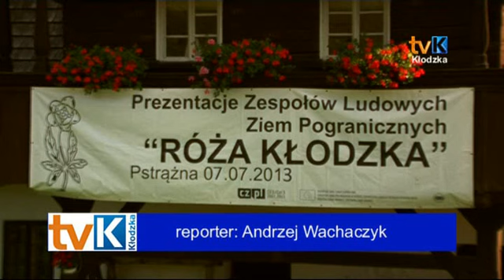VIII Prezentacje Zespołów Ludowych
W Muzeum Kultury Ludowej Pogórza Sudeckiego w Kudowie-Zdroju w Skansenie w Pstrążnej odbyły się VIII Prezentacje Zespołów Ludowych Ziem Pogranicza „Róża Kłodzka".